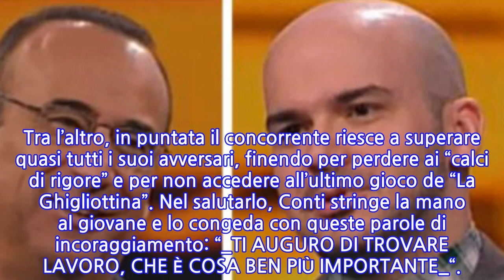L’Eredità, concorrente spiazza tutti: “Cosa faccio nella vita? Schifo” (video)